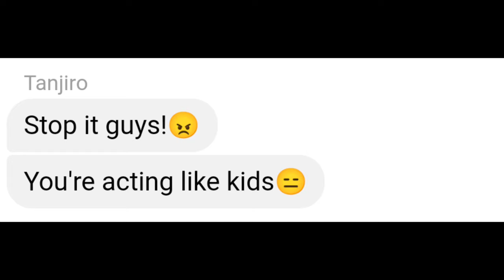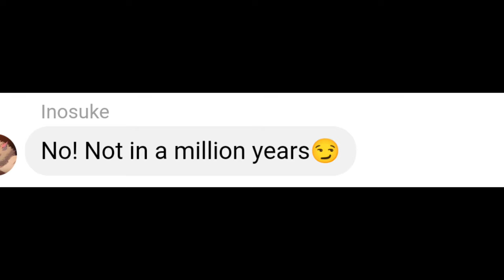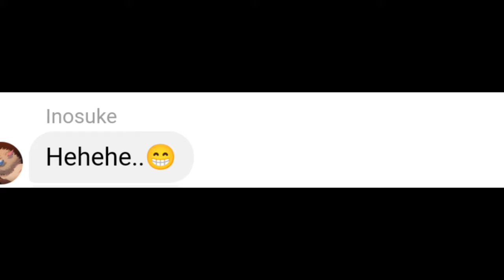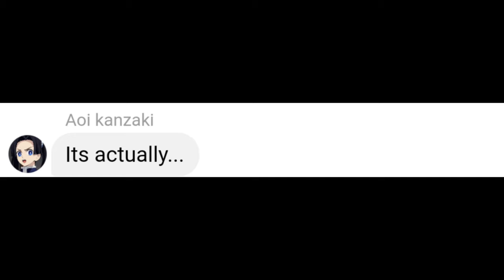If Inosuke finds Aoi Photos Gallery🥵......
tanjiro kamado nezuko kamado zenitsu inosuke yoriichi muzan rengoku kyojorou gyomei mitsuri giyu tomioka uzui tengen shinobu obanai SaNeMi genya muichiro hashira's

muzan akaza kokushibo douma upper moon hantengu gyokko gyotaro daki